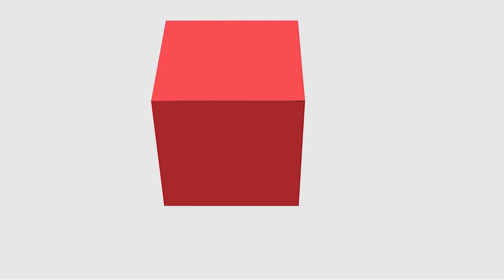[PED] - Fundamentos da Educação de Jovens e Adultos - Apresentação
[PED] - Disciplina de Fundamentos da Educação de Jovens e Adultos com a professora Angela Maria Corso para o curso de Pedagogia - EaD da Universidade Estadual do Centro Oeste do Paraná.  Apresentação